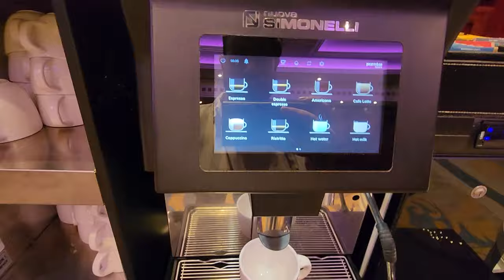Met Pankaj Tripathi And The Cast Of Fukrey 3! | Vlog | With Jazzy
We were officially invited to the Fukrey 3 press conference!

Now it's time to get exclusive With Jazzy ! All types of fun and exciting videos for you guys! 🤘